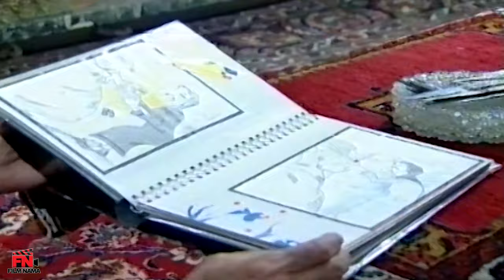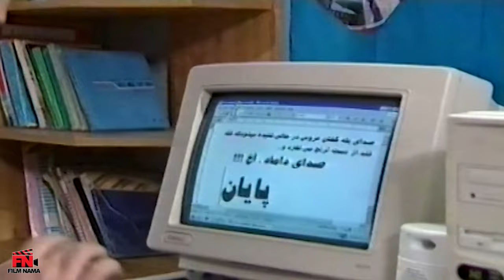سریال ماجراهای خانه قدیمی - ماجرا 2 (عروسی) | Serial Majarahaye Khaneye Ghadimi - Majara 2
میرزا، طراح قالی سابق همراه همسر و فرزندانش، داماد و عروسش و چهار نوه اش در یک خانه قدیمی ساکن هستند. در هر ماجرا قصه های خانوادگی دلنشینی رخ می دهد که به فراخور هر کدام بازیگران قدیمی زیادی به عنوان میهمان در آنها نقش آفرینی می کنند.

کارگردان: اسماعیل میهن دوست
نویسندگان: علی اکبر محلوجیان
تهیه کننده: مسعود دوانی

سال پخش: 1377
Mirza, a former carpet designer, lives in an old house with his wife and children, his son-in-law, his daughter-in-law, and his four grandchildren. In each story, there are pleasant family stories, and many old actors play guest roles in each of them.
Serial Majarahaye Khaneye Ghadimi - Part 2

Director: Esmail Mihan Doost
Authors: Ali Akbar Mahloujian
Producer: Masoud Davani

Release: 1998
Genre: Family, Social